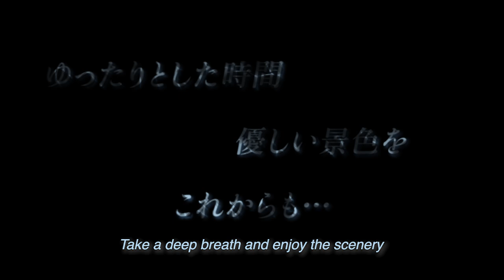Natsume Yujin-cho : A Day Out in Hitoyoshi Kuma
This special episode of Natsume Yujin-cho titled “A Day Out in Hitoyoshi Kuma” was made in collaboration with Kumamoto Prefecture.
Join Takashi Natsume and Nyanko-sensei as they explore the Hitoyoshi Kuma area of Kumamoto, which served as the inspiration for the series, and enjoy the scenery and nature which is typical of the region.